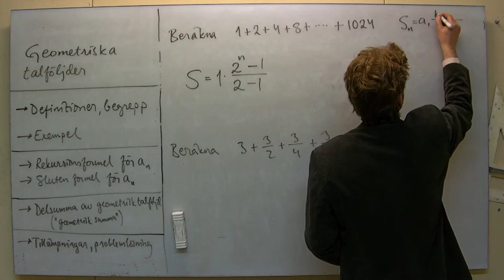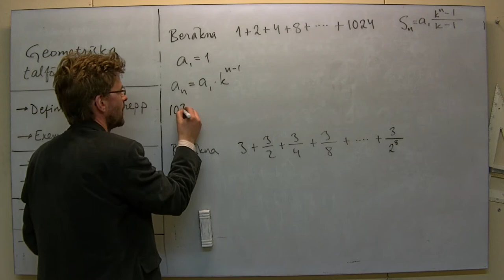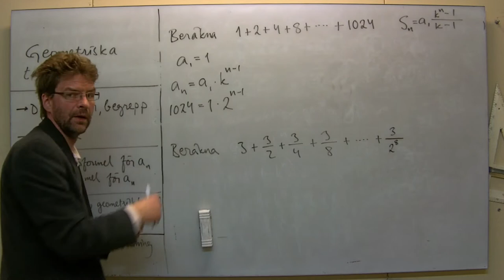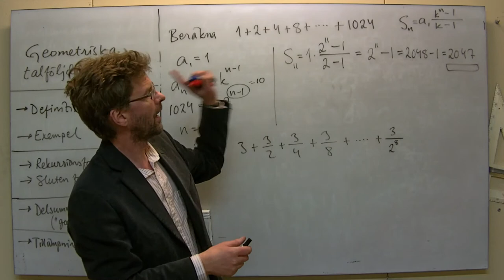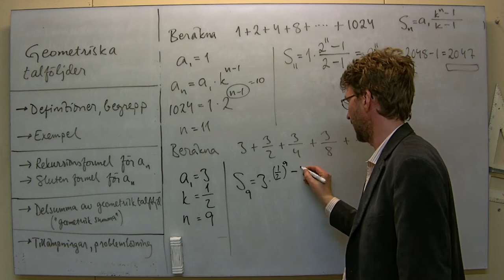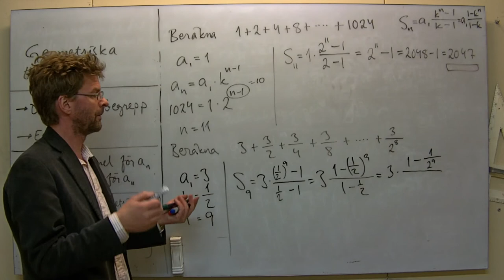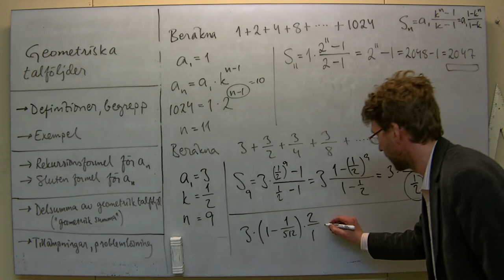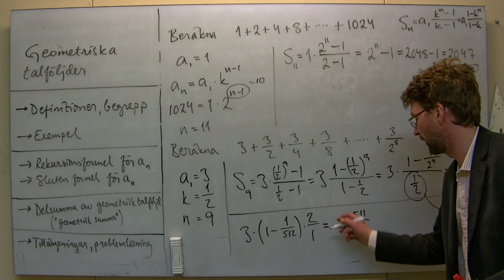Ma1/MaC: Delsumma av geom. talföljd; användning av formel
Två exempel enligt titel